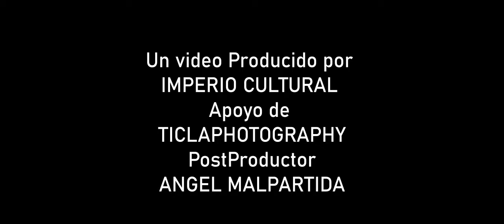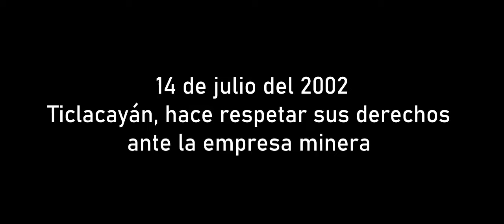Agerico Pio Picoy - Defensa De Mi Pueblo - Ticlacayán & Empresa Minera Atacocha en 2002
El 14 de julio del 2002, la comunidad de Ticlacayán se enfrenta con la Empresa Minera Atacocha para hacer valer sus derechos. este acto quedo grabado en la Historia de la comunidad por la valentia de muchos compoblanos.